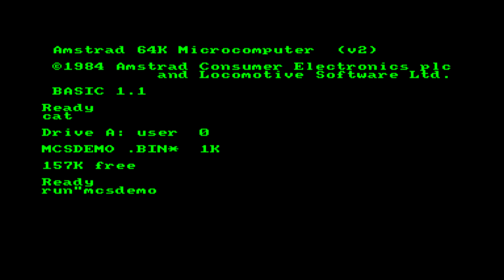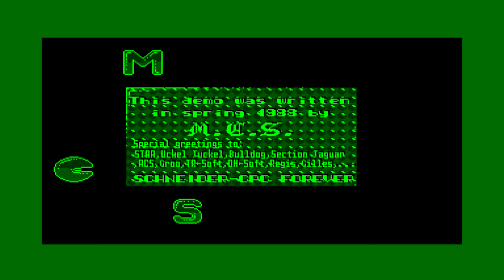Amstrad CPC - MCS Demo 1 by MCS (Monochrome)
MCS Demo 1 for Amstrad CPC computers by MCS - Mike's Creative Studio (1988). Recorded with monochrome display.